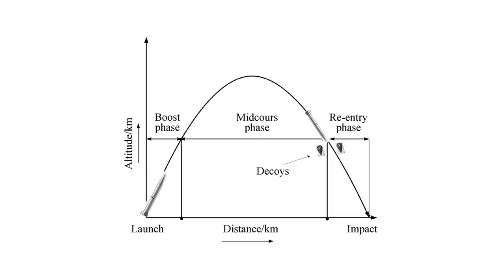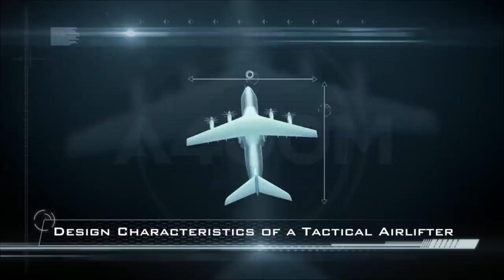Indian MIRV Capable missile - Agni Prime MIRV